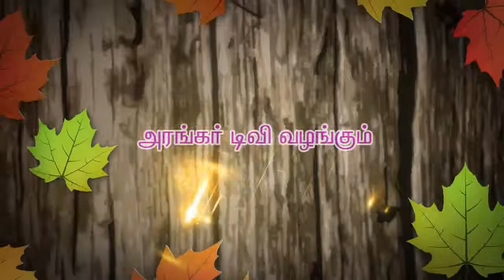ஓங்காரக்குடில் அன்பர்களின் அனுபவம் - திரு.சேகர்,சேலம் -அரங்கர் டிவி